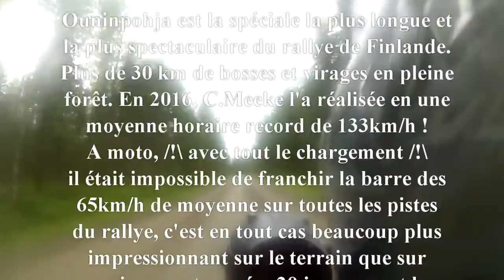VOY⌘005 SCANDINAVIE 2016 J04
Rando-Moto.be - jeudi 07 juillet 2016 (jour 04 de 16).
Scandinavie 2016 (FIN Naantali - FIN Korpilahti).